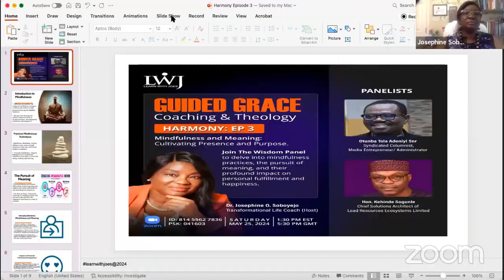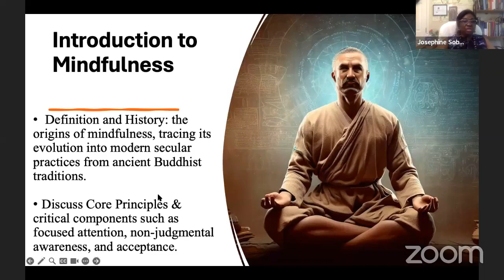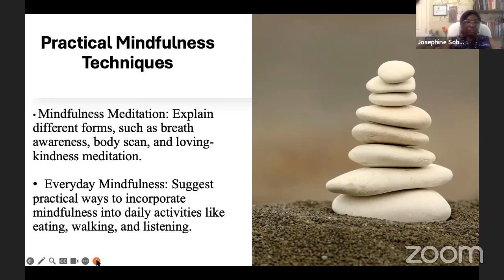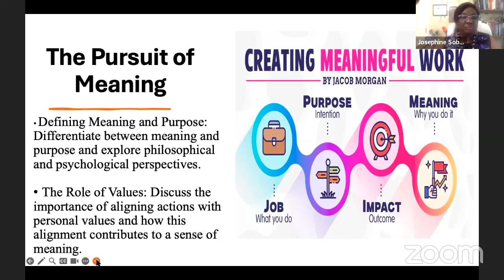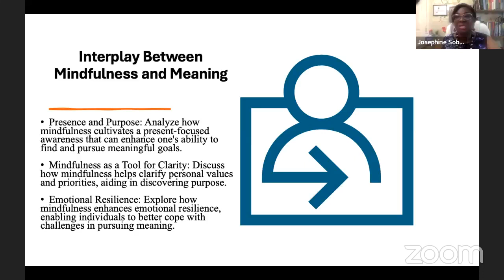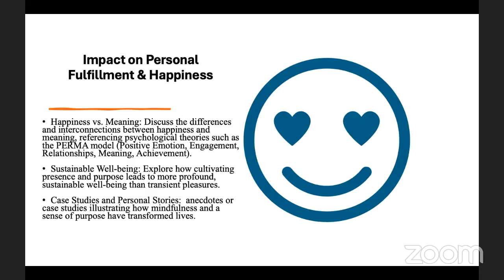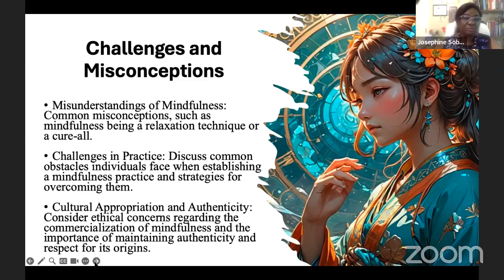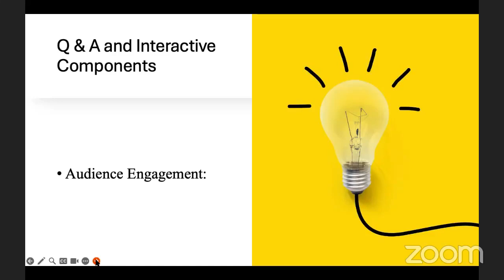Unlock the Power Within: Mastering Mindfulness and Finding Your Purpose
1. Discover how to cultivate presence and purpose in your life through mindfulness practices.
2. Learn techniques to enhance your mental well-being, reduce stress, and unlock your inner potential.
3. Join us to master mindfulness and find deeper meaning in everyday moments